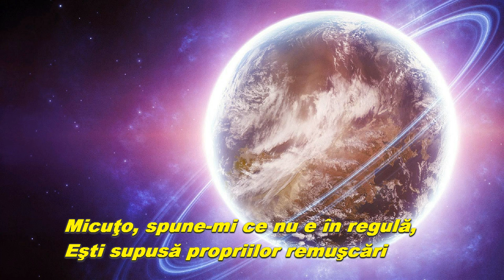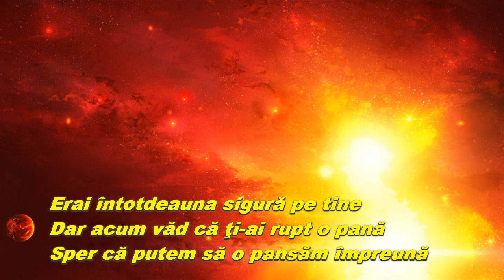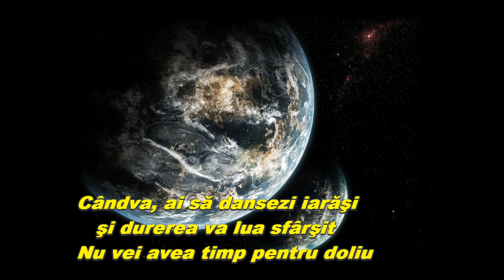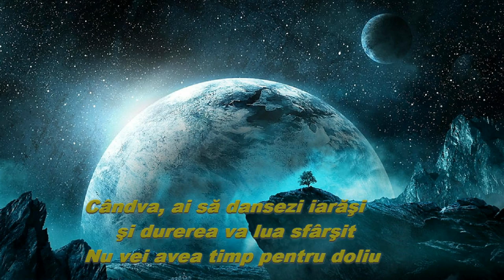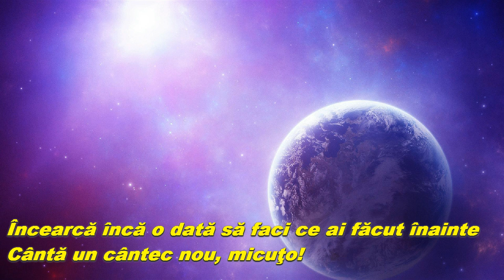Abba - Chiquitita, tradus romana